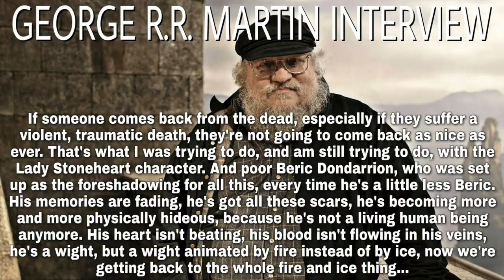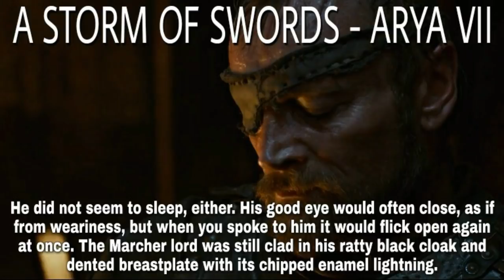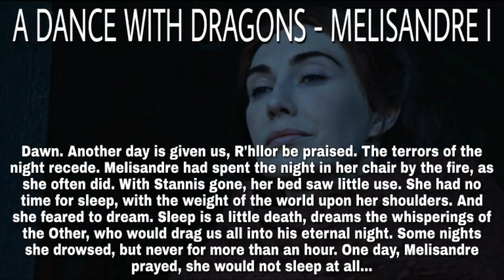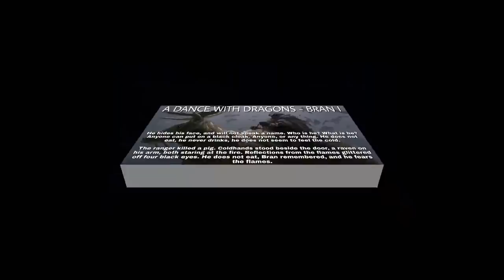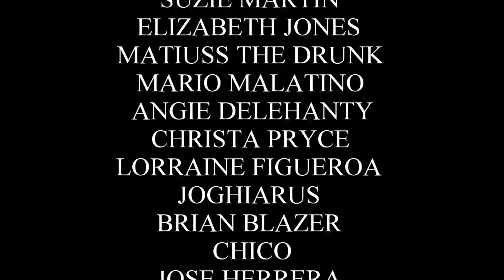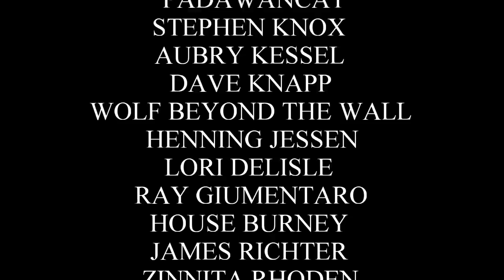Why Does Melisandre Wear Her Necklace? - A Song of Ice and Fire (Theory Videos)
Welcome back for another A Song of Ice and Fire Theory Video. Today I want to talk about why I think Melisandre has been reanimated by R'hllor. There are several characters in this story that have been reanimated, like, Beric Dondarrion, Lady Stoneheart, and Coldhands. After they are resurrected, their bodies no longer function like a normal living human being, and the same could be said for Melisandre. These characters no longer need to sleep, eat, or drink, and even their blood turns black. I believe this could be the real reason why Melisandre glamours herself with her necklace. When she took it off in the tv show, it revealed she was a very old woman, but when she does this in the books, I think it may reveal she looks just as hideous as Lady Stoneheart. Check out the video and let me know what you think.

Artwork